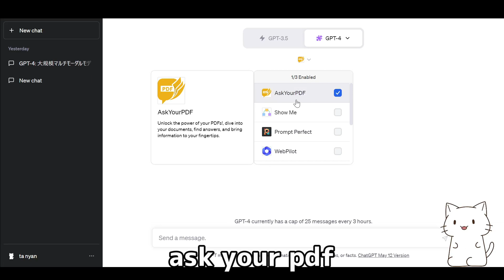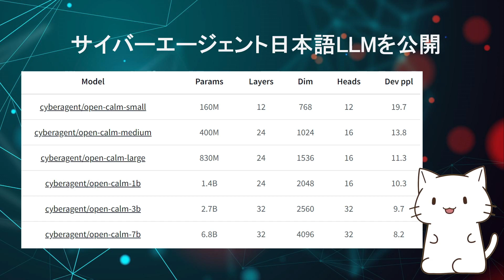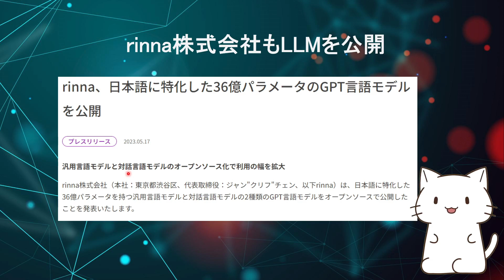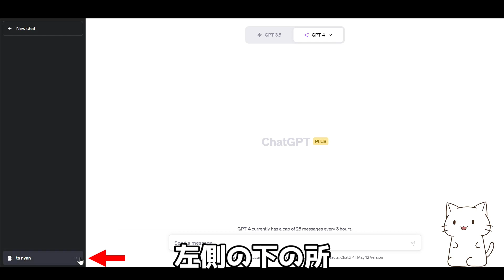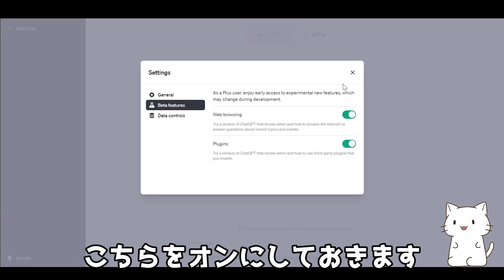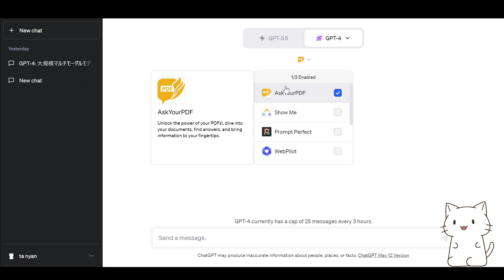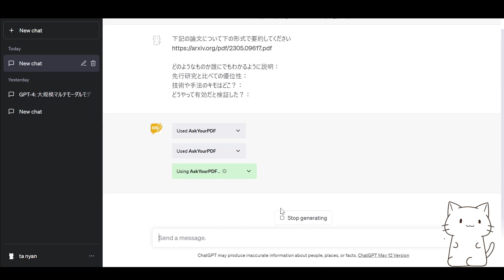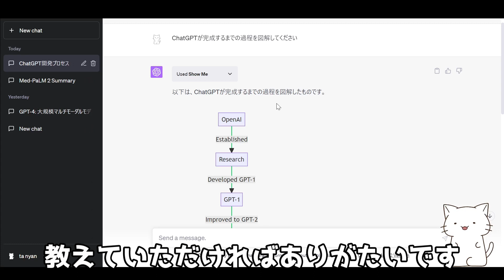最新のAI動向を10分で解説！日本語LLMとChatGPTプラグイン機能が登場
今回は、直近のAIのニュースをまとめてみました！
サイバーエージェントやriinaから日本語のLLMが登場したり、
ChatGPTのプラグインが登場したり、盛り上がりが凄いです！

00:00 オープニング
00:57 サイバーエージェントが日本語大規模言語モデルを公開
03:49 rinna株式会社が日本語大規模言語モデルを公開
05:24 ChatGPTのプラグイン機能紹介
05:54 プラグイン機能の使い方
06:37 プラグイン①WebPilot
07:35 プラグイン②AskYourPDF
08:30 プラグイン③Show Me
09:31 エンディング

サイバーエージェントプレスリリース

ChatGPTのプロンプトの作り方を徹底解説！望む回答を得るためのテクニックとコツ